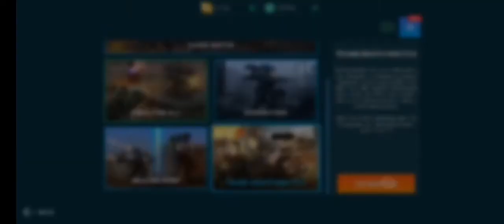Dffhds gaming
Try: rime yan-di-corona and atomiser   hades:avenger and halo)
Leo:viper and spark
phantom: storm and Magnum